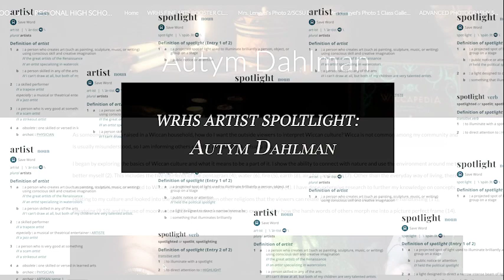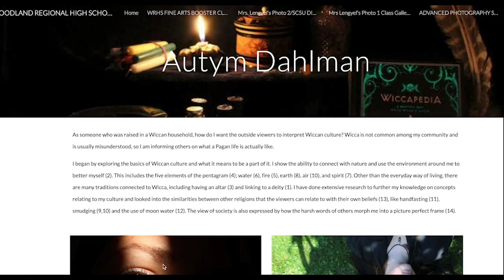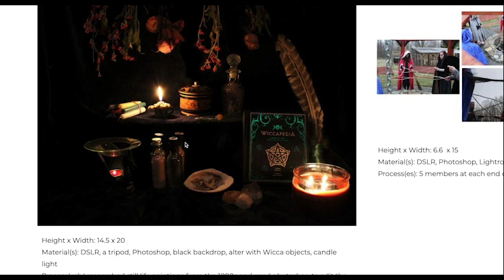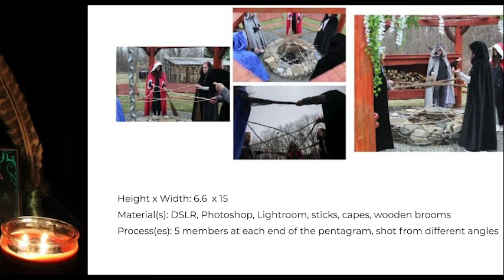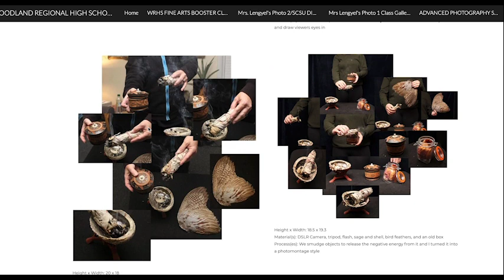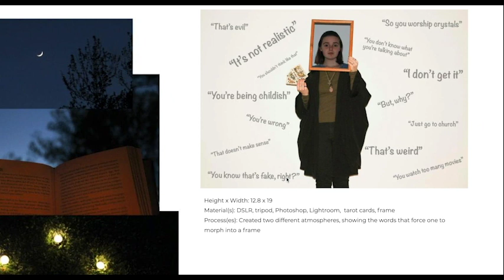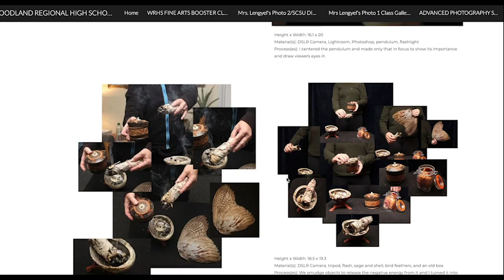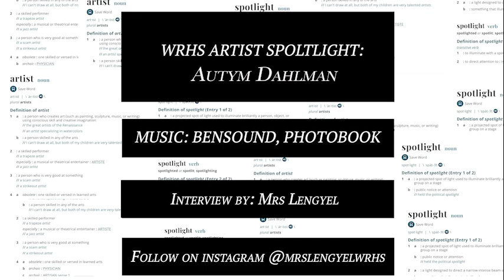AUTYM DAHLMAN WRHS ARTIST SPOTLIGHT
AUTYM DAHLMAN WRHS ARTIST SPOTLIGHT. Autym is a Senior who just finished her AP STUDIO ART PORTFOLIO in PHOTOGRAPHY!